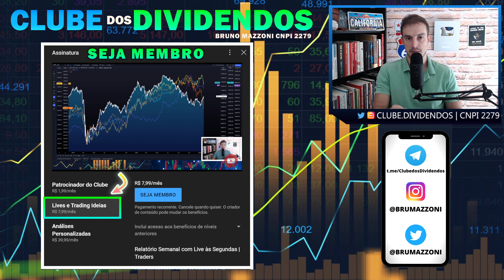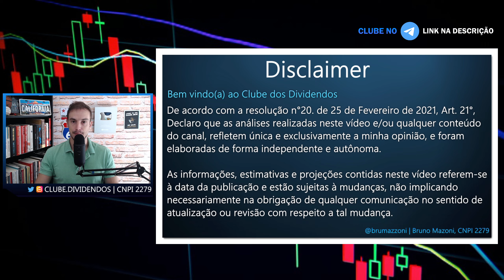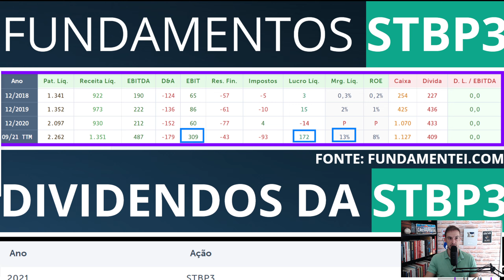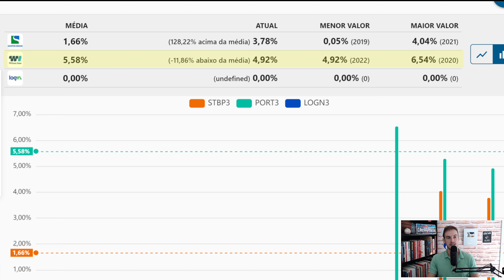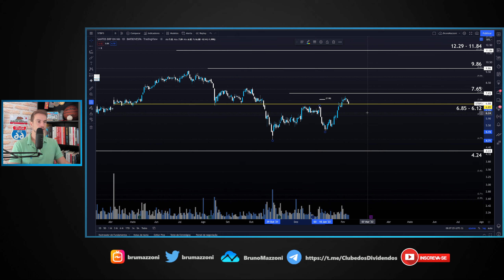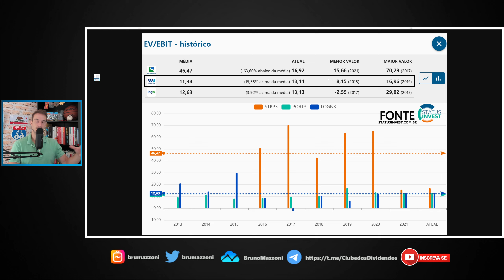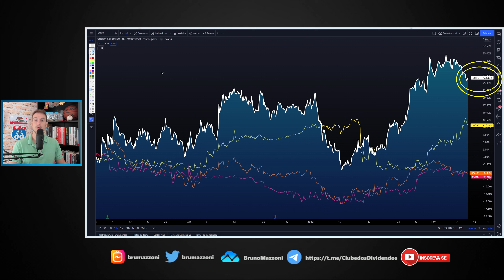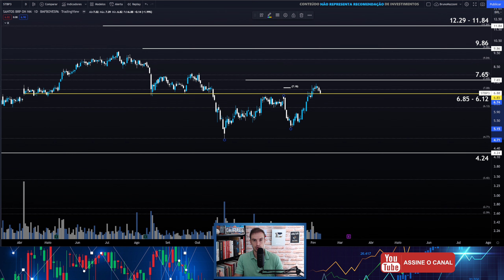STBP3 | SMALL CAP DO PORTO DE SANTOS PAGARÁ DIVIDENDOS EM 2022?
00:00 Seja bem vindo ao Clube dos Dividendos
00:10 Vídeo Agenda Dividendos Atualizada
00:20 Hub Conecta Trade Ideias ao vivo
00:31 Cenário Ibovespa, Dólar e Macro
00:35 Investimentos Coletivos em Imóveis (18%a.a)
00:40 Aprenda As Bases da Análise Técnica
00:45 Quais Ações Investir em 2022
00:51 Minha Carteira + Corretagem zero
01:16 Santos Brasil STBP3 Fundamentos
04:55 Santos Brasil STBP3 Dividendos
06:30 Fluxo de Caixa Livre Santos Brasil STBP3
08:05 Liquidez da STBP3
08:44 Composição Acionária da Santos Brasil STBP3
09:49 Ev.Ebit STBP3
10:30 Rentabilidade dos Ativos
13:25 STBP3 Análise Técnica